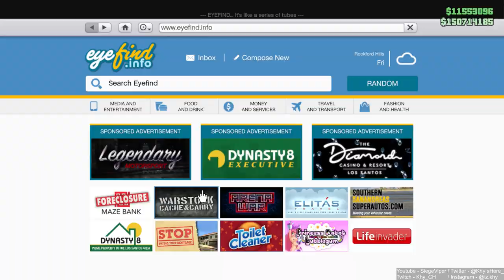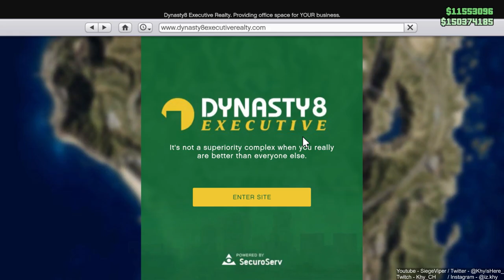GTA Online Heist #75 - GMY BROTHA! [FT HABIBI, JEREMIA, SARAZA ]